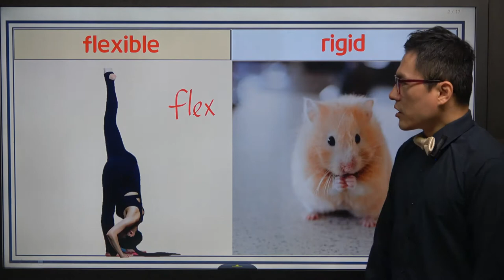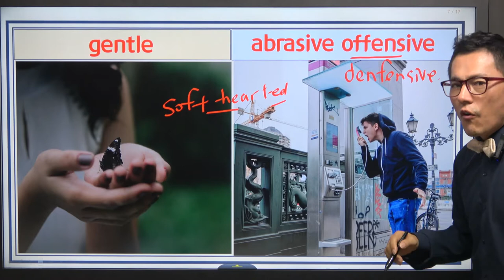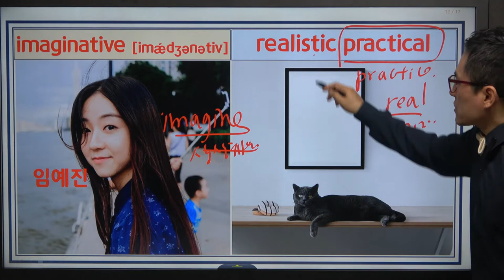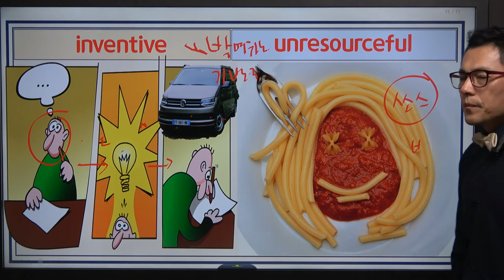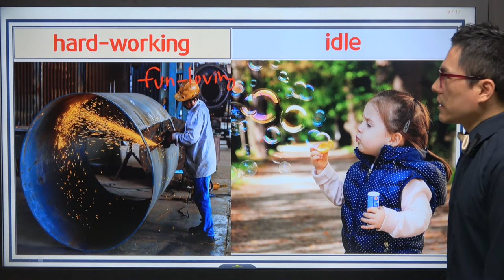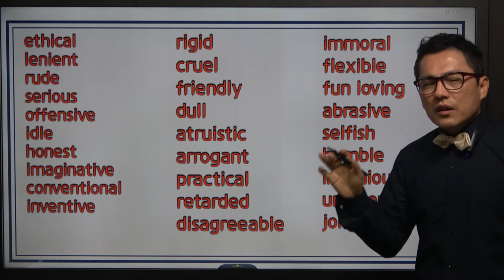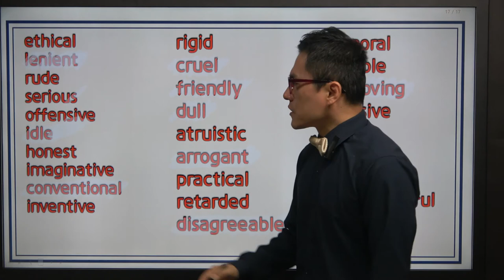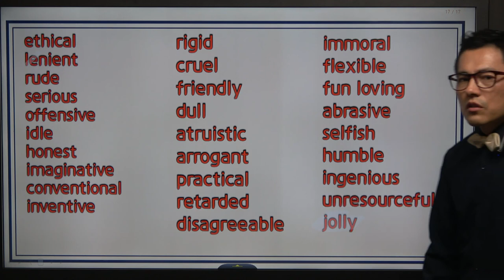[형용사 마스터 07강] 사람 수식 형용사 7강 (사람의 성격 묘사 4)